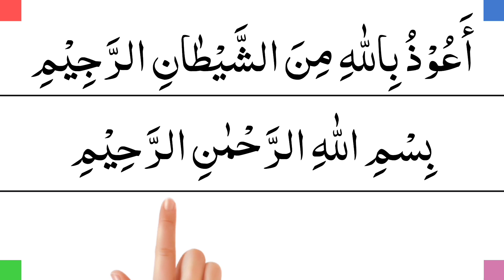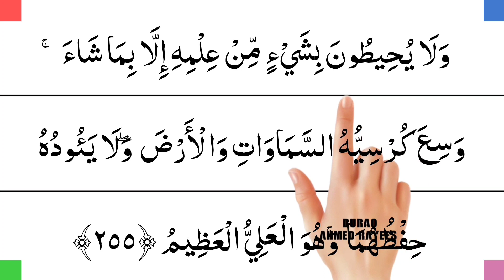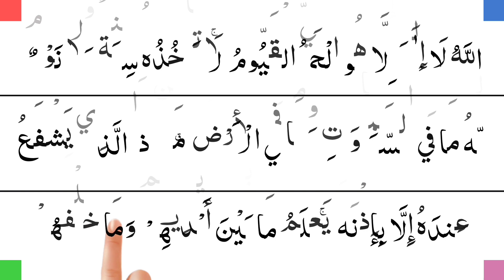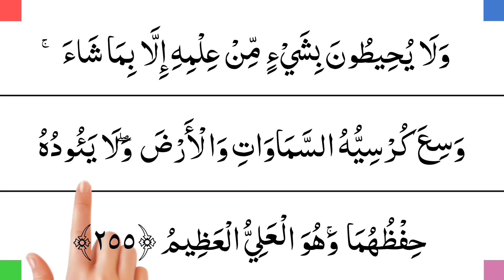7x ayat Ul kursi | beautiful 7x ayat Ul kursi | ayat al kursi | Quran recitation beautiful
in this vedio We Will Recite beautiful 7x ayat Ul kursi with  most beautiful voice.

Covered Topics

7x ayat Ul kursi
beautiful 7x ayat Ul kursi
ayat al kursi
kursi